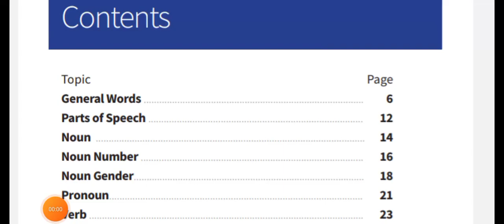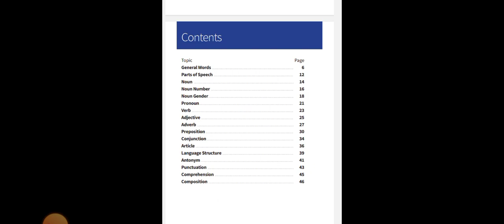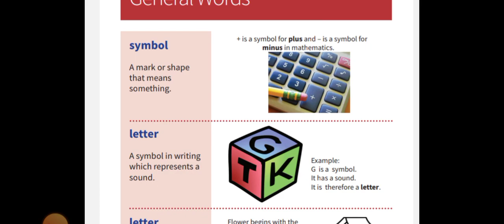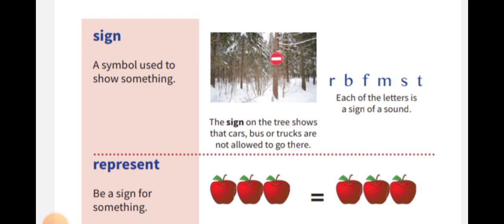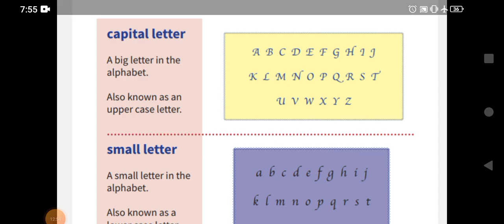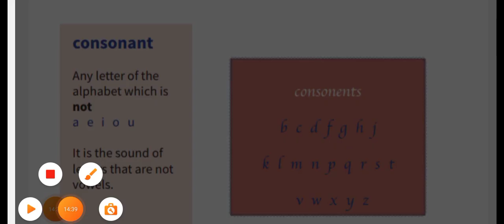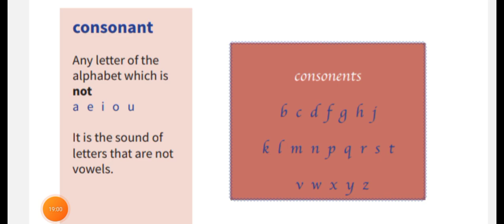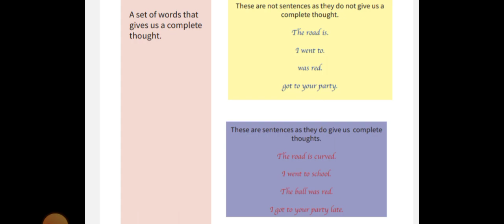Eden of Learning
Edenof learning#eden of learning Gk ppsc spsc kppsc gbpsc ajkpsc pms fpsc css literacy mobilizer|district trainers